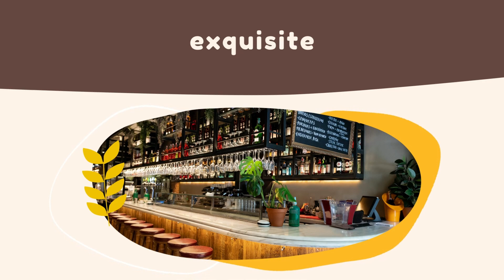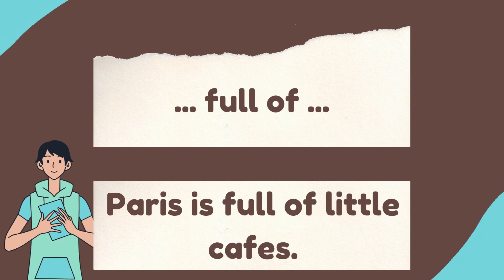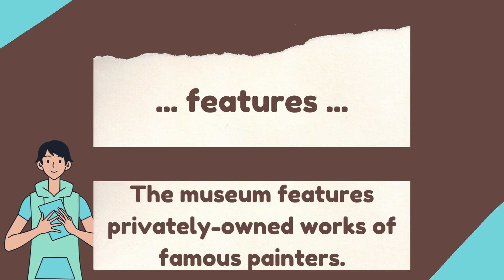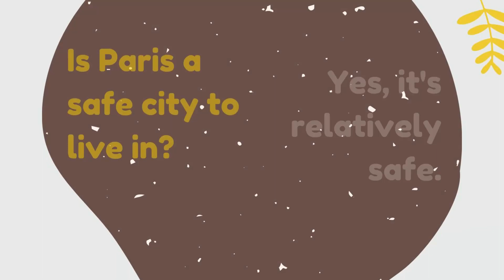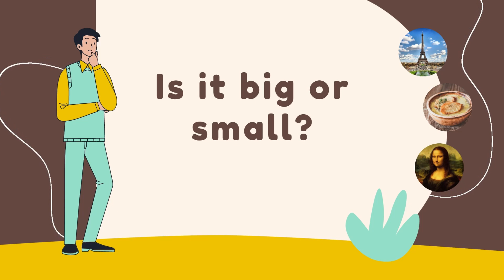All About My City Intermediate English and Up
Watch this video to learn about Paris. Adrianna lives there and she introduces the place in an interesting way. Ideal for intermediate and higher levels of English.

Also, check out other great videos on the Channel.

There are a lot of interesting articles and a free resource library.